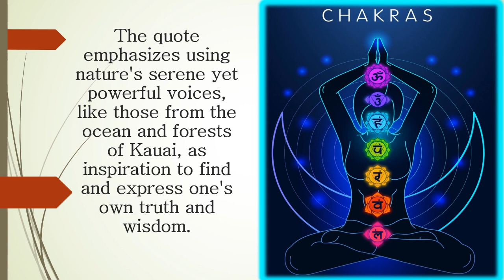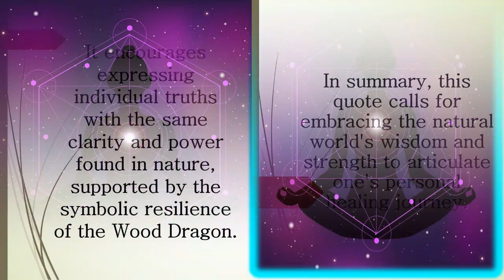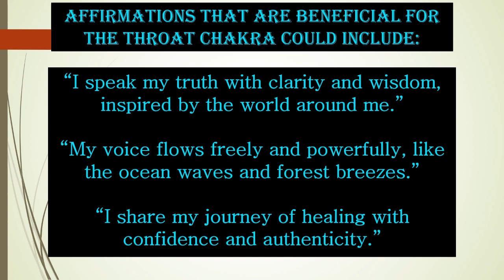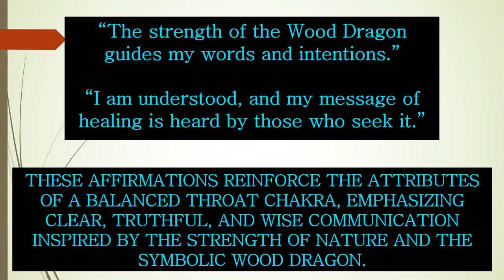Dragon's Echo - Th3 Simpl3 Lif3 - 3.1.24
Merging the tranquil allure of Kauai, Hawaii, with the dynamic vitality of the Year of the Wood Dragon, this quote ignites enlightenment and profound healing, guiding individuals and communities towards expansive growth and revitalization. Inspired by Kauai's natural symphony, it encourages speaking one's truth with clarity and wisdom, empowered by the Wood Dragon's strength, and sharing the journey of healing with those who seek solace.

"Let the whispers of the ocean and the chorus of the forest on Kauai guide your voice. Speak your truth with clarity and wisdom, inspired by the Wood Dragon's strength, and share your journey of healing with those who seek to listen."

The quote emphasizes using nature's serene yet powerful voices, like those from the ocean and forests of Kauai, as inspiration to find and express one's own truth and wisdom. The Wood Dragon symbolizes strength, renewal, and natural force, encouraging individuals to communicate their personal experiences, particularly those related to healing, with honesty and insight.

Some ways of honoring and vocalizing these experiences:

🌟 Nature-Inspired Writing Workshops: Where participants are encouraged to express their healing journeys through poetry or storytelling.
🌟 Sound Healing Sessions: Using recordings of ocean waves and forest sounds to facilitate deep personal reflection and expression.
🌟 Public Speaking Events: Focused on personal growth and environmental conservation, inspired by the natural beauty of Kauai.
🌟 Art Exhibits: Featuring works inspired by the natural environment of Kauai and personal narratives of healing.
🌟 Guided Meditation Groups: With a focus on vocal expression, using nature sounds as a backdrop.
🌟 Environmental Advocacy: Speaking out on conservation issues, drawing parallels with personal and ecological healing.
🌟 Community Sharing Circles: Where individuals share stories of personal growth and healing, inspired by the strength of the Wood Dragon.
🌟 Blogging or Vlogging: About personal journeys of healing, using nature as a metaphor for growth and renewal.

In summary, this quote calls for embracing the natural world's wisdom and strength to articulate one's personal healing journey. It encourages expressing individual truths with the same clarity and power found in nature, supported by the symbolic resilience of the Wood Dragon.

This quote primarily relates to the Throat Chakra (Vishuddha)

This Chakra's energy center is associated with communication, self-expression, and truthfulness. Located at the throat, it governs our ability to speak our truth, share our ideas, and express ourselves authentically. Inspired by Kauai's natural sounds and the Wood Dragon's symbolism, the quote encourages clear, wise, and truthful expression, which are qualities of a balanced and open Throat Chakra.

Here are some yoga exercises that may be effective in aiding to open the Throat Chakra:

🌟 Lion’s Breath (Simhasana): Encourages powerful vocal expression, releasing tension in the throat.
🌟 Fish Pose (Matsyasana): Opens up the throat area, enhancing the ability to communicate freely.
🌟 Shoulder Stand (Sarvangasana): Promotes thyroid function, which is vital for clear communication and throat health.
🌟 Plow Pose (Halasana): Stretches the neck and shoulders, stimulating the Throat Chakra.
🌟 Camel Pose (Ustrasana): Opens up the chest and throat, encouraging self-expression and communication.

These poses support the opening and balancing of the Throat Chakra, facilitating clearer and more authentic expression.

Consider the following essential oils to support the opening of the Throat Chakra:

🌟 Peppermint: Refreshes the mind, promoting clear communication and relieving throat tension.
🌟 Eucalyptus: Opens respiratory pathways, enhancing breath and voice clarity.
🌟 Lavender: Calms the nervous system, reducing anxiety around speaking one's truth.
🌟 Tea Tree: Purifying and invigorating, supports vocal clarity and health.

Using these essential oils can stimulate the Throat Chakra, aiding in the articulate and truthful expression of one’s personal journey.

Affirmations that are beneficial for the Throat Chakra could include:

"I speak my truth with clarity and wisdom, inspired by the world around me."
"My voice flows freely and powerfully, like the ocean waves and forest breezes."
"I share my journey of healing with confidence and authenticity."
"The strength of the Wood Dragon guides my words and intentions."
"I am understood, and my message of healing is heard by those who seek it."

These affirmations reinforce the attributes of a balanced Throat Chakra, emphasizing clear, truthful, and wise communication inspired by the strength of nature and the symbolic Wood Dragon.

- On3 Lov3 -
Th3Simpl3Lif3.com